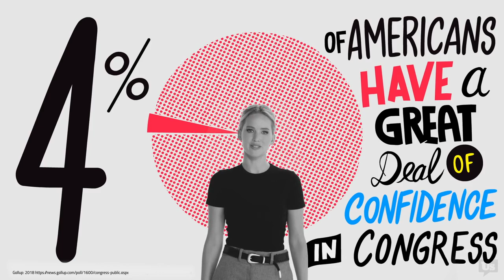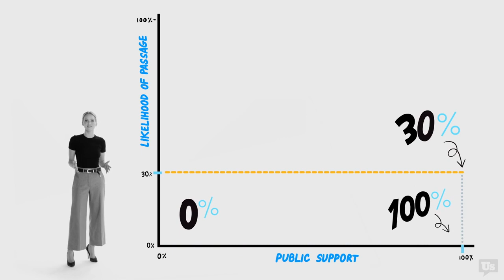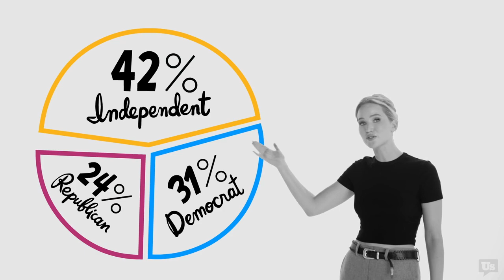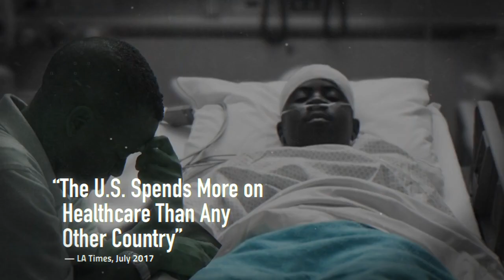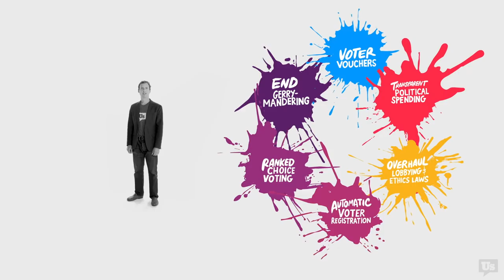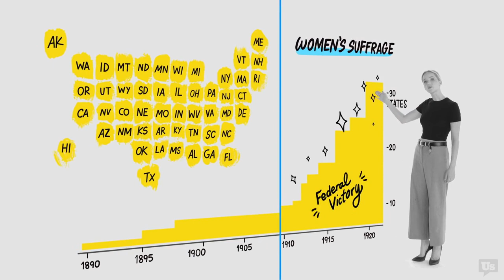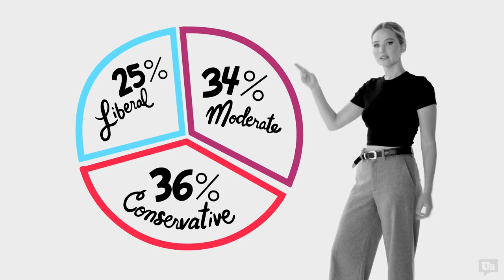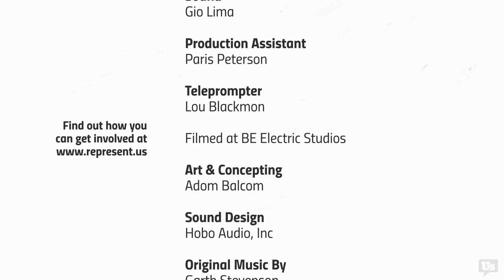Unifying the United States: Finding a Way Out of the Corrupt Problem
Our government is broken, and we have to fix it. RepresentUs board member Jennifer Lawrence and Director of RepresentUs Josh Silver walk through three lines that show what's wrong with legal corruption in our government, how we fix it, and what you can do about it.

I receive no financial support from the Gates Foundation or any other organization or government. If you can spare a few cents to help us keep going, it will be greatly appreciated.